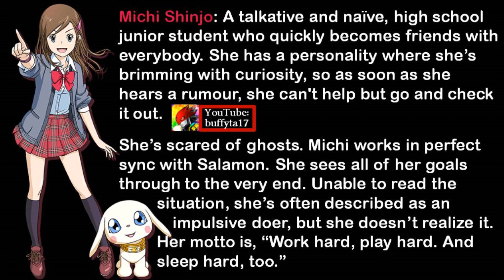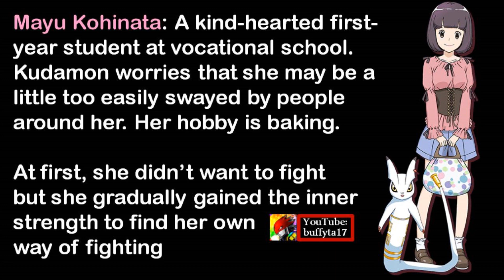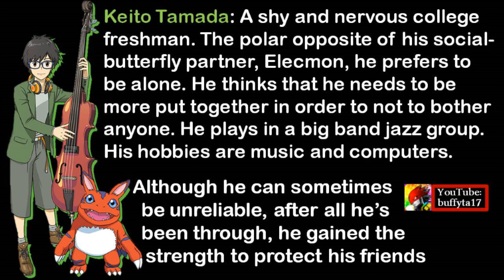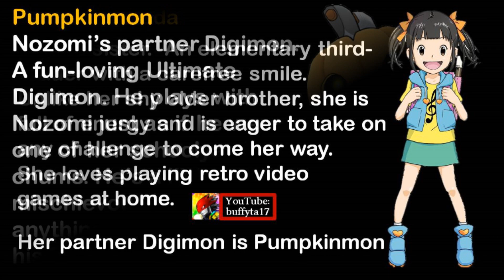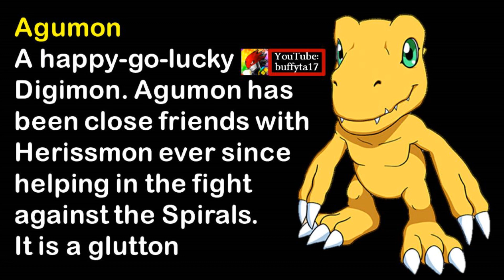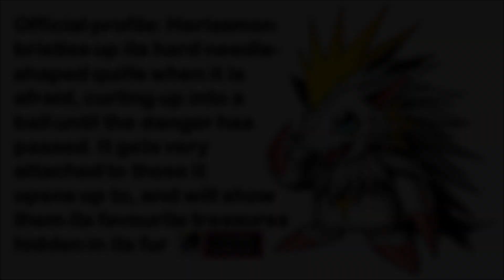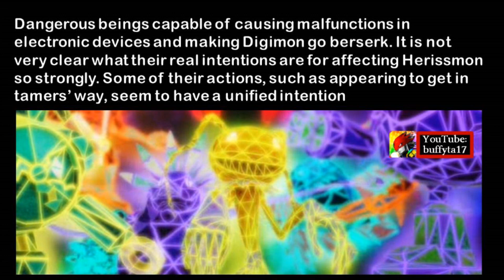Digimon ReArise - Characters